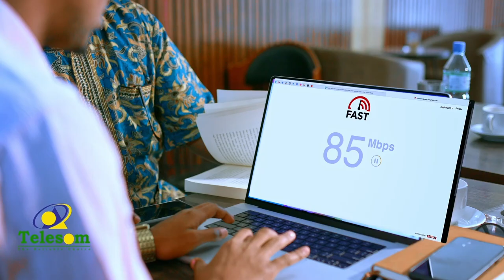Maamulka iyo waxgaradka degmada Balleydhiig oo taageeray muda kordhinta loo sameyey madaxweynaha.